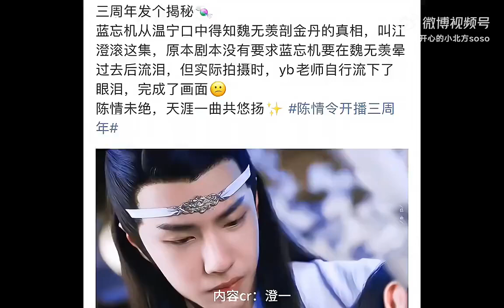真真就是放在心尖尖上的人兒，看不得受一點委屈…這就是王老師說的“真情實感”啊！